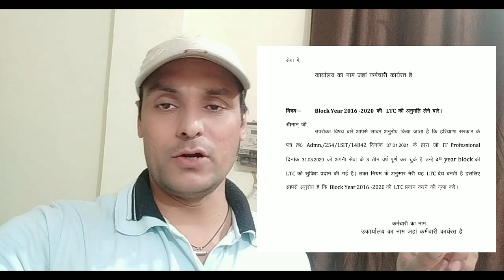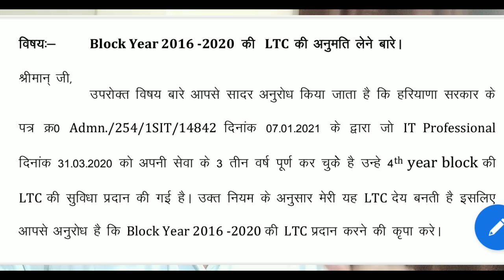Hartron कर्मचारियों LTC लेनी है तो जल्दी करो यह काम LTC HARTRON employees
Hartron DEO 137 गैस प्रश्न डाऊनलोड करने के लिए नीचे दिए लिंक पर क्लिक करे